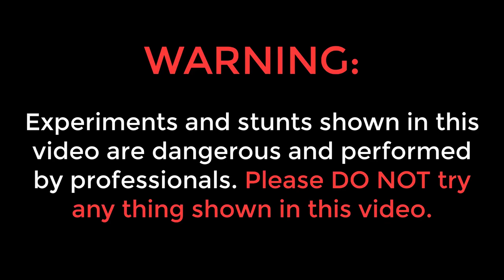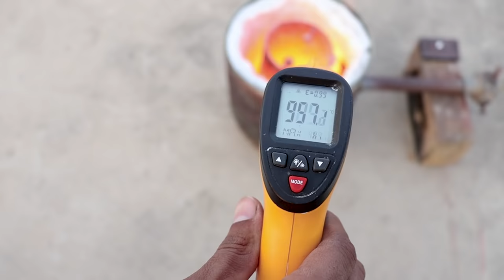Diamond 1200°C Heat Test | अगर हीरे को भट्टी में डाल दें तो क्या होगा? Will It Melt?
Hello guys, is video me humne ek silicon carbide diamond ko bhatti me dal ke garam kiya hai.